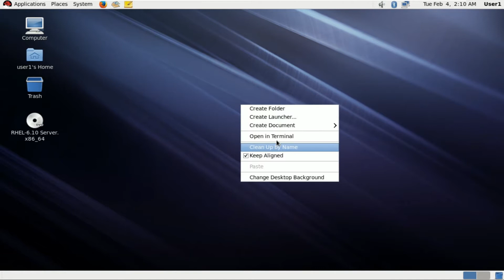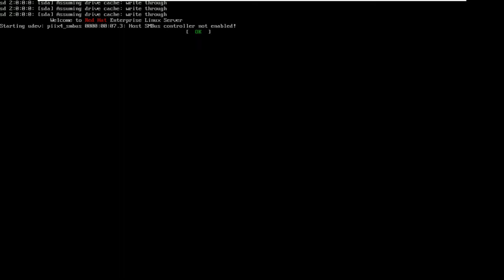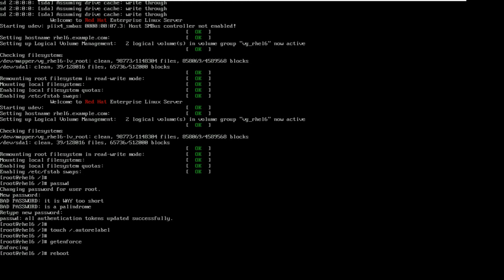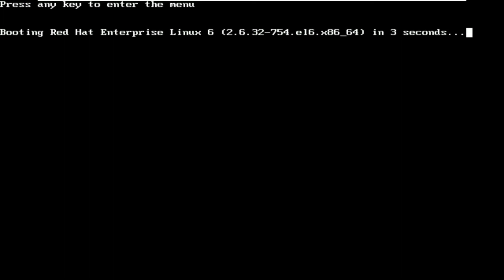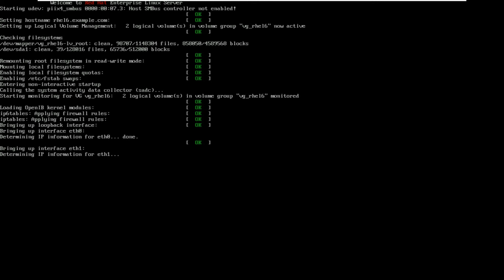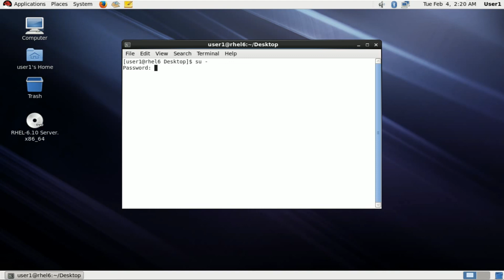How to reset root password in RHEL 6 (Tamil)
How to reset root password in RHEL 6